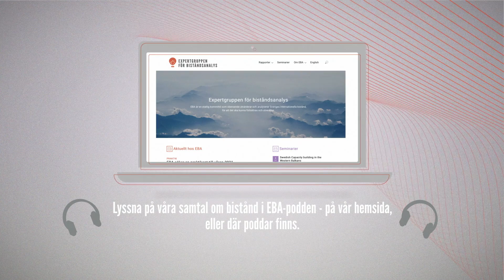Det här är EBA